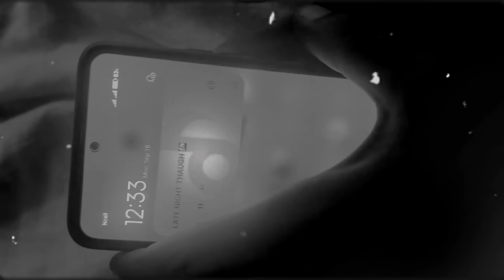B SAF - Late Night Thoughts | Prod.by Roni beats | official music video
Thank you to everyone for your continued support. Have an amazing day !

Late Night Thoughts (A middle class story) - Official music video by ‎@SAFALBISTA

Lyrics / Composition / Performance :- B SAF

BEAT Produced By :- Roni Beats

Recording / Mixing / Mastering :- Kathmandu records

Production :- Kathmandu Records
CAMERA MAN : Sandesh Bista
VIDEO EDITED BY :- BSAF

Thank you once again, and I appreciate your support ! 🖤